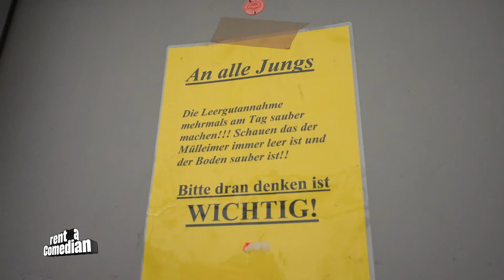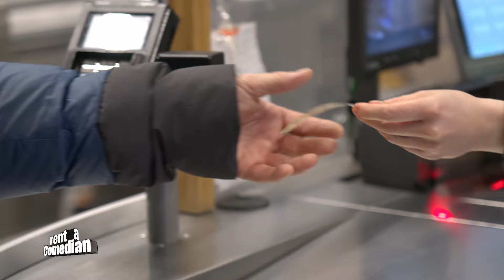Heiß, Heißer, Saunameister Pocher | Rent a Comedian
Wer möchte nicht seinen 50sten Geburtstag mit nackten fremden Leuten feiern? Merkel fordert mehr Frauen beim Lehrgut und Luke kuschelt mit Erdmännchen.